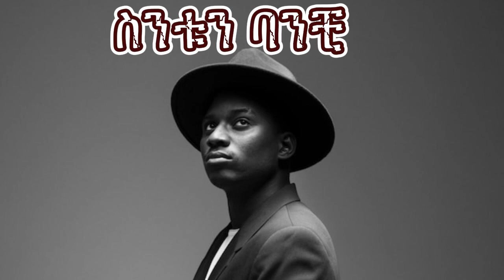ስንቱን ባንቺ .NEW ETHIOPIAN MUSIC .SINTUN BANCHI 2023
የተለያዩ የሙዚቃ ቪዲዬ
ሀገርኛ ሙዚቃ ስብስብ
ዲጄ ሚክስ
ስብስክራይብ በማድረግ አግዙኝ ወንድማቹ አደለዉ

@ALL VIBE AFRO MUSIC
AFRICA MUSIC MIX
ETHIOPIAN BEST MUSIC MIX